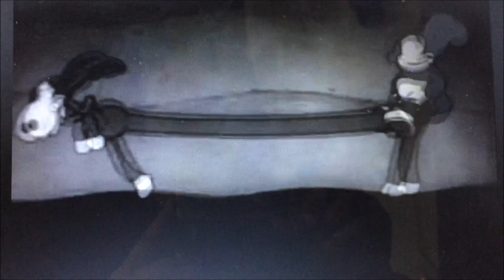By The Old Train Tracks - James Hughes featuring Sicksteen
Old cartoon clips from the 1930's for the old time feel of the song
Written by James Hughes and Sicksteen